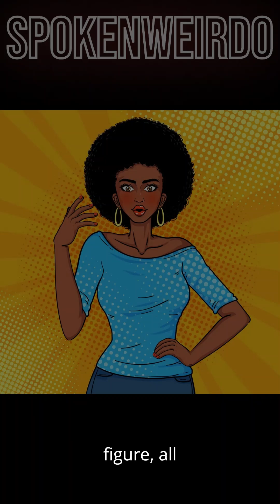When Spokenweirdo Lost His Virginity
Spokenweirdo lost his virginity at the age of 18, because he was sheltered as a child.